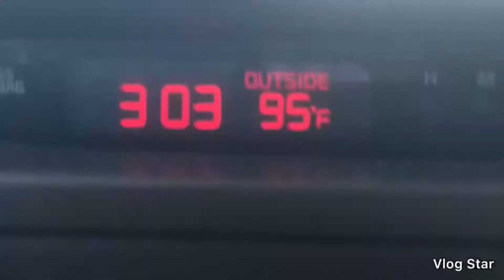Day 2!!!!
What is up to the LBSquadddddddddddddddd
What is good what is up what is good what is up.
Thank y’all so much for joining this journey with me.

LifewithLauren019
LifeWithLauren020
LifeWithLauren021

Ages:
Lauren-21